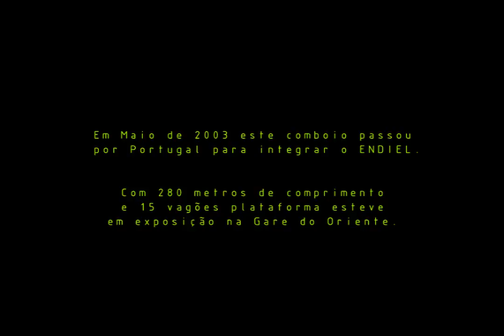Comboio Siemens EXIDER Train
Comboio Siemens EXIDER Train. Gare do Oriente. 2003. Estação Pampilhosa. Linha do Norte. Locomotiva CP 2500
In a mobile trade show on rails, Siemens Automation and Drives (A&D) is demonstrating its expertise as an industrial solution provider in 14 railroad cars: the train is called "Exider" and traveled a circuit of more than one hundred cities in Europe and Asia. Comboios de Portugal.